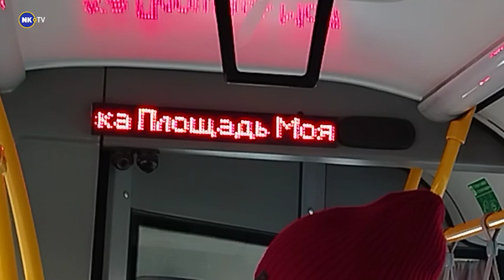Маяковский бы обиделся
Уровень грамотности у всех разный. Но одно дело, когда ошибки допускаются в частном порядке, и совсем другое, когда они выносятся на всеобщее обозрение. В памяти еще история с аншлагом (адресным знаком), где было написано улица ОрджЕнЕкидзе вместо Орджоникидзе. Тогда после публикации в газете всё исправили. Новый казус касается более известной личности. Это наш великий Владимир Владимирович Маяковский, являющийся одним из главных символов Новокузнецка. На табло маршрута № 345 АО «Пассажирское автотранспортное предприятие» г. Новокузнецка великий поэт стал МОяковским. Не знаю, как бы сам Маяковский отнесся к такой ошибке, но надеюсь, большинство горожан не одобряют такую безграмотность. Культура, знаете ли, начинается с таких вот «мелочей».